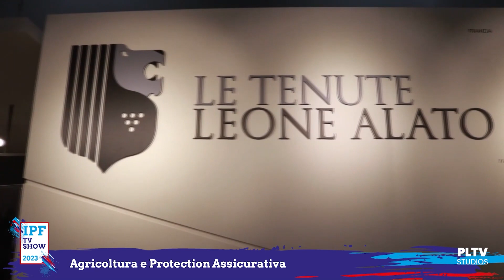Rischi Agricoli e la Risposta delle Assicurazioni - Italy Protection Forum 2023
Daniele Caceffo, responsabile business line agricoltura Cattolica Assicurazioni
Loris Bonato, responsabile rischi agricoli Gruppo ITAS